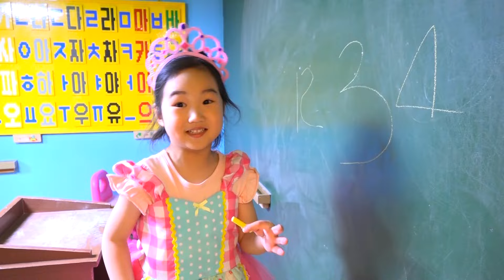ครอบครัวนิ้ว นิ้วโป้งอยู่ไหน |เพลงสำหรับเด็กกับบ่อแรม | เล่นเป็นคุณหมอช่วยเหลือเด็ก